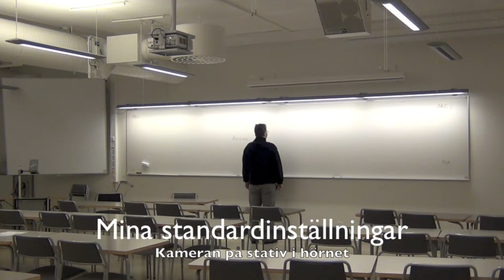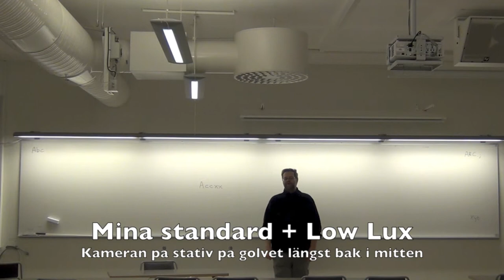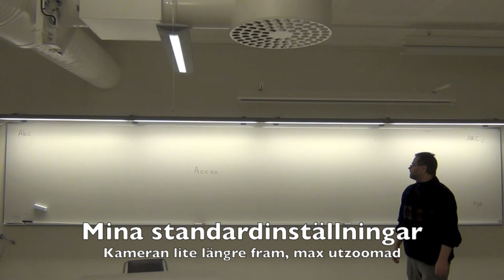Videotest från sal T101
Provfilm från sal T101 på Örebro universitet med olika kamerainställningar. Jag vill se om det blir annorlunda på YouTube jämfört med om jag spelar upp filmen direkt.